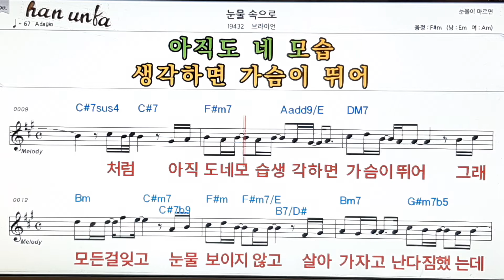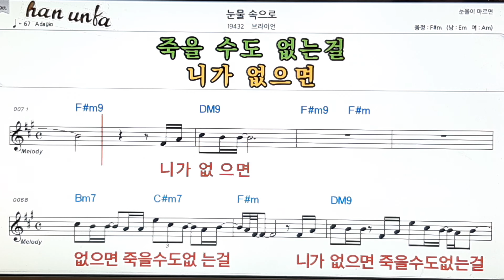눈물 속으로/브라이언👍노래 반주, 코드 악보,가라오케💋Karaoke*Sheet Music*Chord*MR